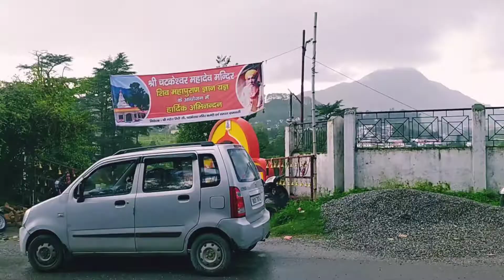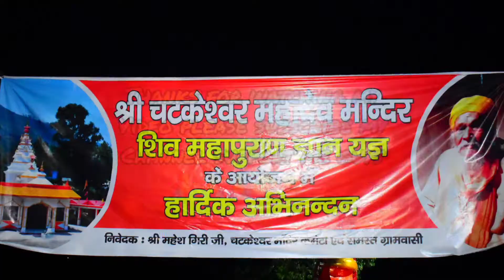Day-1चटकेश्वर महादेव मन्दिर में शिवमहापुराण कथा 🕉️ भजन कीर्तन 🙏Daily vlogs 💞 pithoragarh Uttarakhand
चटकेश्वर महादेव मन्दिर में शिवमहापुराण कथा 🕉️ भजन कीर्तन 🙏Daily vlogs 💞 pithoragarh Uttarakhand